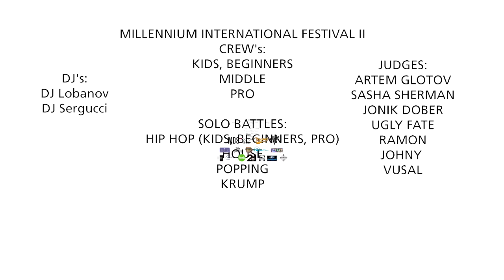Battle MIF 31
Одно из самых масштабных событий весны!
Осталось всего 2 дня , так что скорее регистрируемся.

30 мая Вас ждет 5 невероятных мега мастер-классов! 300 минут непрерывного танцевального прокача!

Popping: Ramon
Hip Hop: Vusal - 1 июня
Jazz Funk: Sasha Sherman
Hip Hop Choreography: Jonik Dober, Artem Glotov
Popping: Ramon

MIF BATTLE 30 мая | Отбор до 1/8
MIF BATTLE 31 мая | 1/8 - Финал

ПРИЗОВОЙ ФОНД БАТТЛА 42 000 Р + КРУТЫЕ ПРИЗЫ ОТ НАШИХ ПАРТНЕРОВ